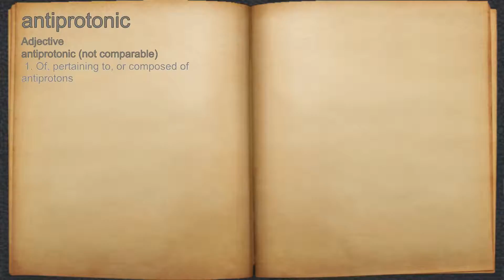What does antiprotonic mean?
A spoken definition of antiprotonic.

Intro Sound:
Typewriter - Tamskp